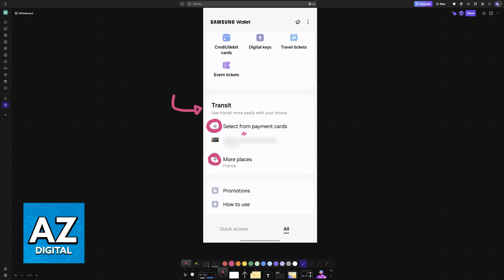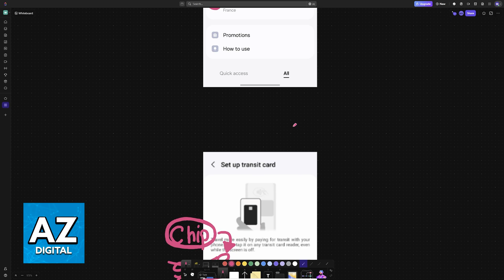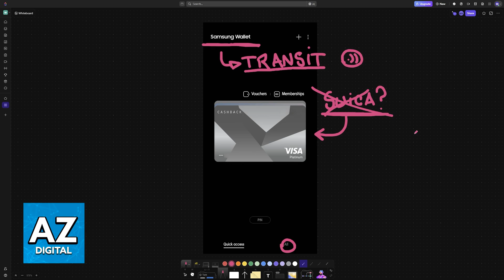How To Add Suica Card to Samsung Wallet? (2025)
In this video I will clear your doubts about how to add suica card to samsung wallet, and whether or not it is possible to do this.